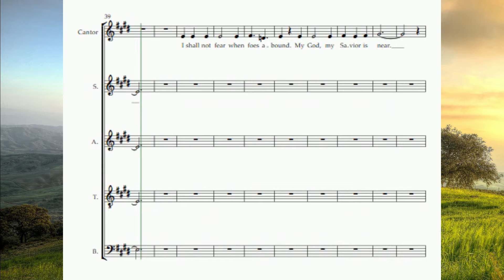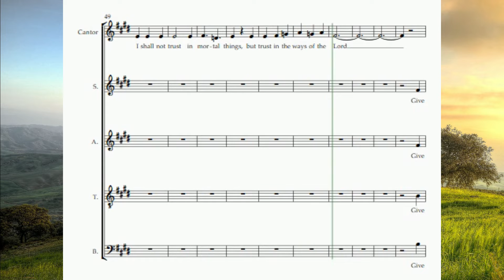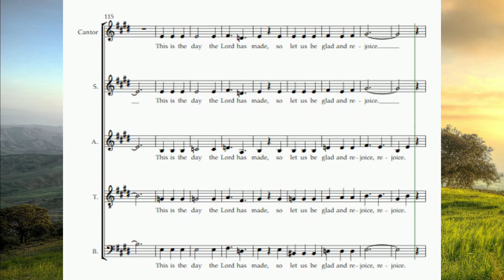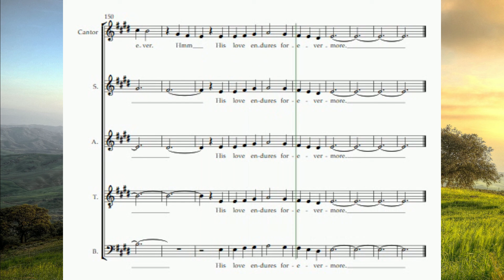Give Thanks to the Lord (SATB) | (Psalm 118)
Give Thanks to the Lord (SATB)
Psalm 118
Words by Lionel Valdellon, Roy Tolentino, and Norman Agatep
Arrangement by Norman Agatep
From the Book, "Light from Light"